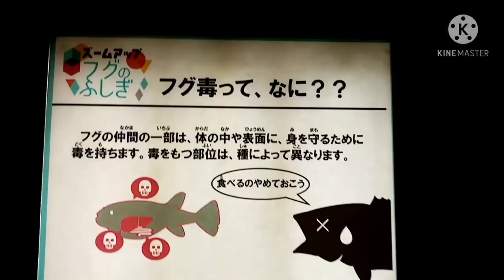Beautiful aquarium in Yamaguchi Japan(山口 水族館)